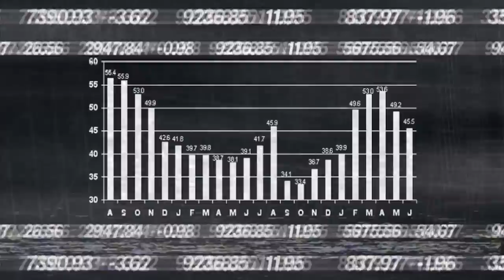MĀRA "Sell Your Soul" (Music Video)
Debut single and video from Latvian metal band "MĀRA"
Taken from "Therapy For An Empath" EP

SEE US LIVE! GERMANY IN JULY 2019:
19th Hannover at Kulturpalast
20th Seedorf at Open Air Seedorf Festival
21st Osnabrück at Sunday Matinee

Lyrics :
The more you get the less you feel satisfaction of what you've achieved
The more you get the more you want
Hooked, addicted, high on greediness

Bury consciousness
Walk over everyone

You don't care who you hurt who you let down, whose throat you cut open
All what matters for you is a success, power and all the fucking riches in the world

Love is a matter of conquering stuff
Get more to be loved
Self worth is addicted to fame
So rise above the crowd!

Buy happiness
Tear down joy. Earn more!

Pay me more
And I will be your friend!
Buy me more
To show you really care
Praise me more
And maybe I'll be nice to you too..

Grasp what you can to survive
Poverty is worse than death
You can't Oh no you can't afford to do meaningful work for the sake of idea.
It's a fucking waste of time!

So tell me exactly
How much do you ask for your soul?
Foooor hoow much
Would you sell the trust?

Get all you want
But in return
I own your life.